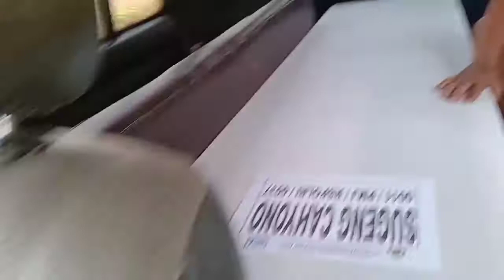odong" WONG BODHO berangkat ke Jakartab jemput j korban musibah lapas tanggerang info ambulance Wb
odong" nya WONG BODHO berangkat ke Jakarta njemput jenazah korban musibah lapas Tanggerang 18/09/21